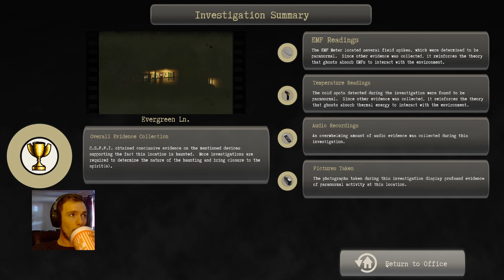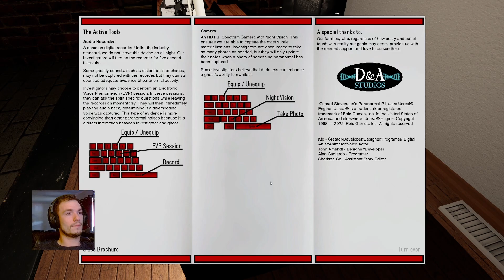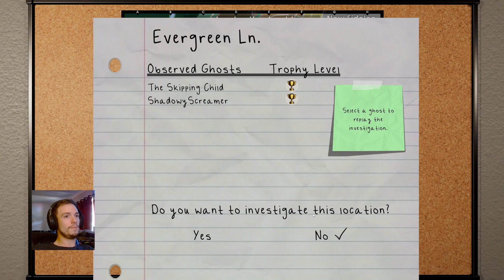Paranormal P.I. - Stu-Startling Solo Ghost Hunting (Early Gameplay)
In a more life-like take on the ghost hunting genre, Conrad Stevenson's: Paranormal P.I. proves to be less about survival and more about immersion. Stu takes on the role of a hard-boiled, and strangely care-free, solo paranormal investigator and begins in a haunted house on the edge of a creek in the forest.